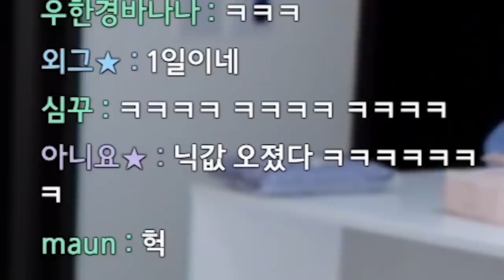인성 터진 고양이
* BGM
Track : 내가낸데, Piggy Cake, 뉘예뉘예, 댕청댕청, 아뿔싸, 힙리제를 위하여